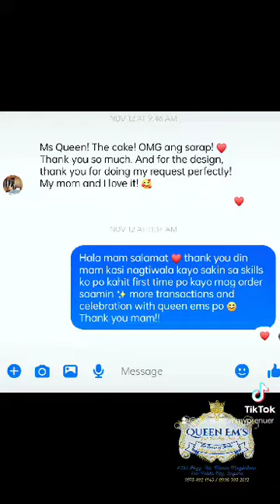60th Birthday Cake for HER ❤️💙💛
60th elegant birthday cake for HER! 🙏🎉😊🎂❤️

Creating this one makes us realized that momma really deserves the best! 💙💛